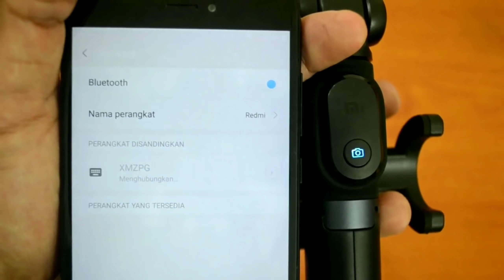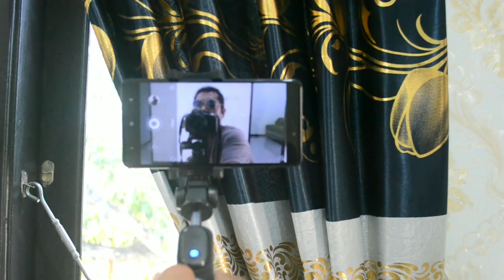Stick Selfie Bluetooth Xiaomi - Bagusnya Kebangetan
Xiaomi kembali meluncurkan produk non smartphone nya yaitu stick selfie bluetooth.
Seperti namanya,Stick selfie atau disebut juga tongsis ini didukung oleh remote kontrol dengan koneksi bluetooth untuk melakukan capture Selfi ataupun recording video,selain itu stick Selfi ini juga bisa digunakan sebagai tripod,sangat cocok buat video call dengan si doi tanpa harus pegel dan ribet menggenggam smartphone.

Terimakasih